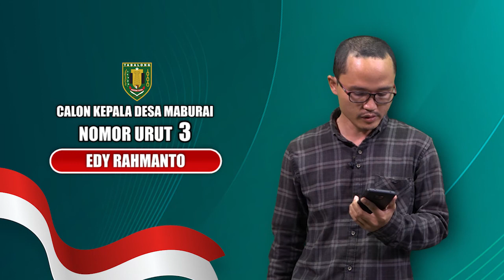Visi MIsi Calon Kepala Desa Maburai Nomor Urut 3 - Edy Rahmanto